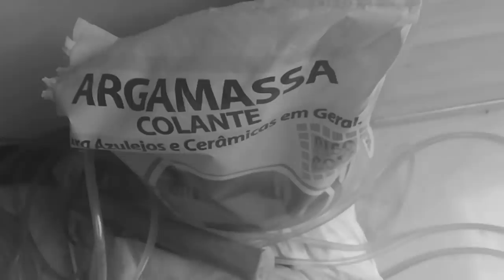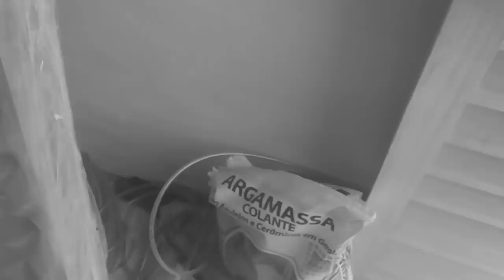DIÁRIO DA CONSTRUÇÃO ♥️